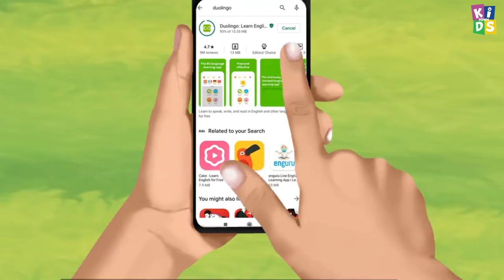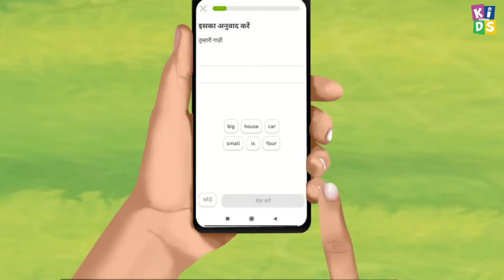भूखी अंग्रेज़ चुड़ैल || The Hungry Witch || Hindi Horror Stories || Hindi Kahaniya || Stories in Hindi